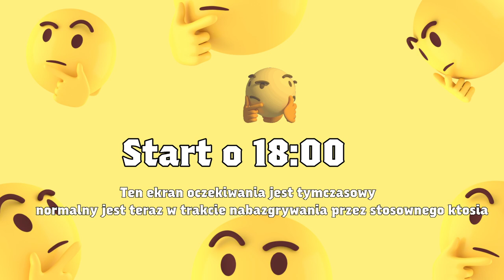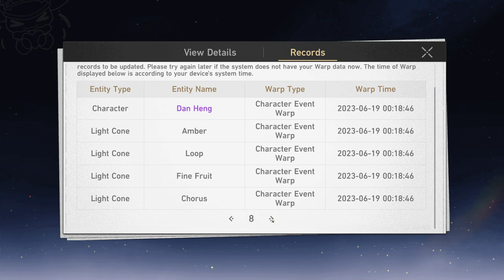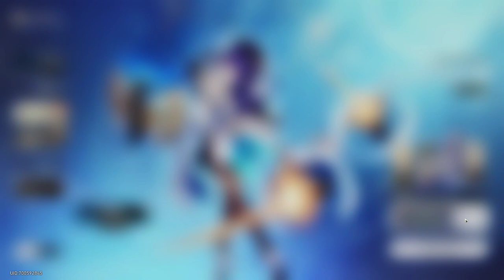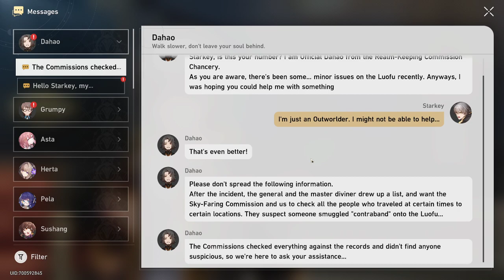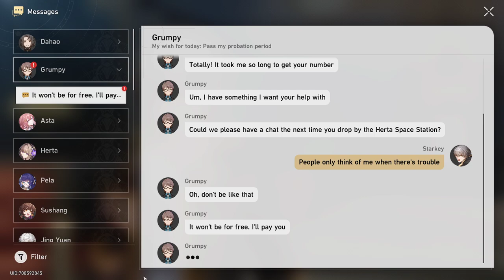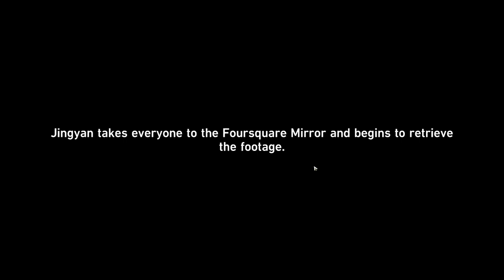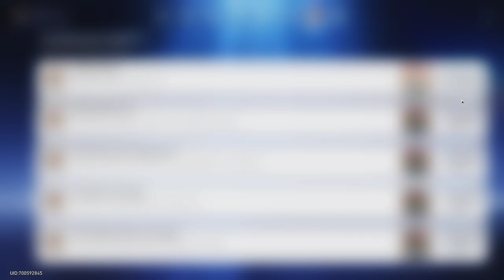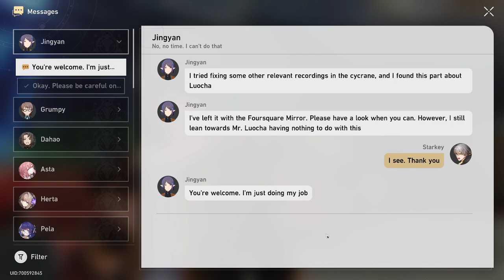Druga połowa 1.1 - Polowanie na Pana z Trumną :V | HONKAI STAR RAIL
0:06:21 - Start Streama
platforma: PC